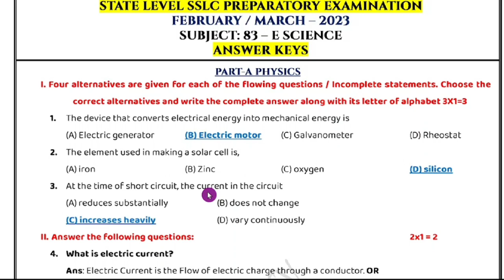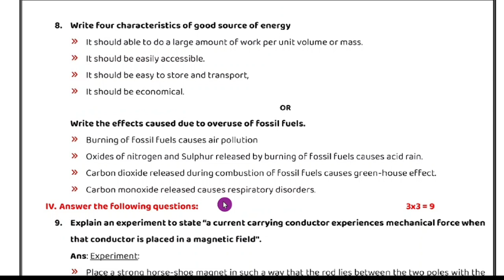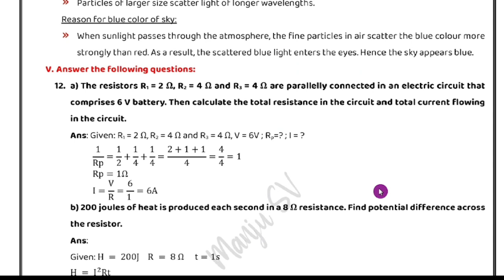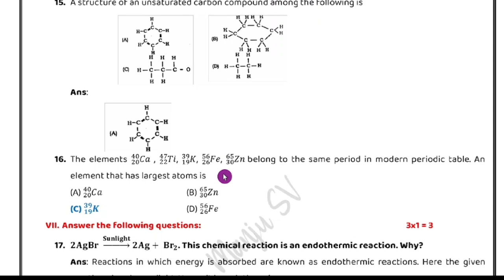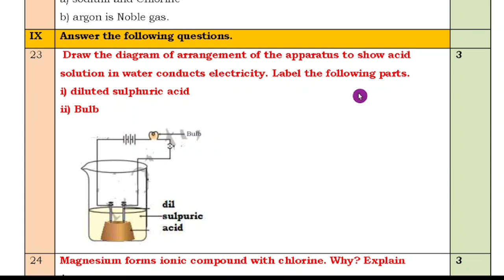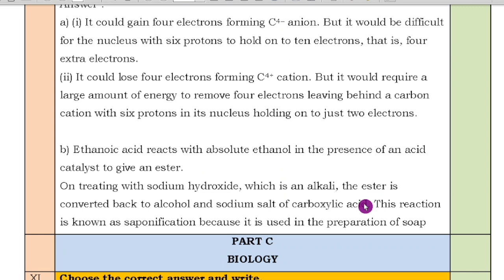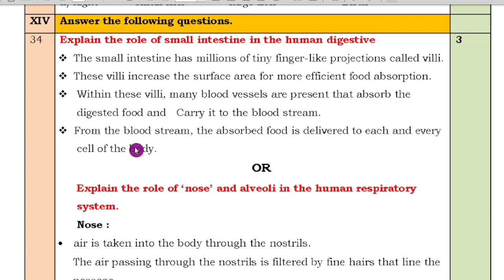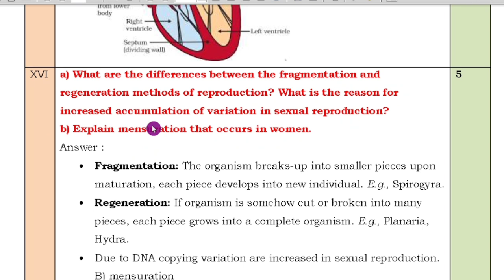SSLC SCIENCE Preparatory Exam Model Question Paper With Answer 2024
SSLC SCIENCE STATE LEVEL PREPARATORY QUESTION PAPER 2024 WITH ANSWERS

SSLC MATHS
QUESTION PAPER 2022 WITH ANSWERS👇

3)Part 3 (4 Marks)

SSLC English
Model Question Paper 2022
By KSEEB With Answers👇